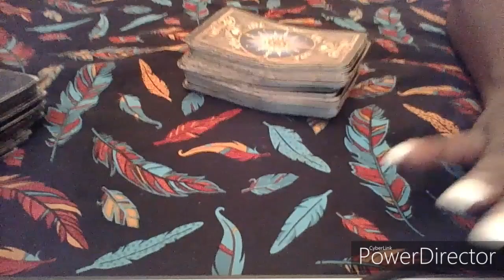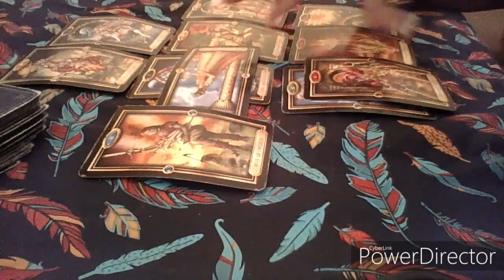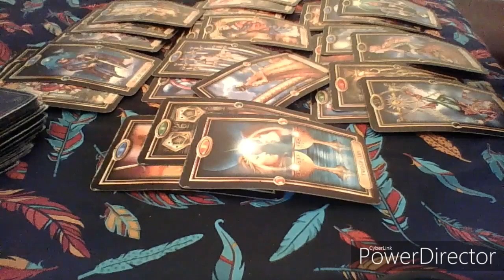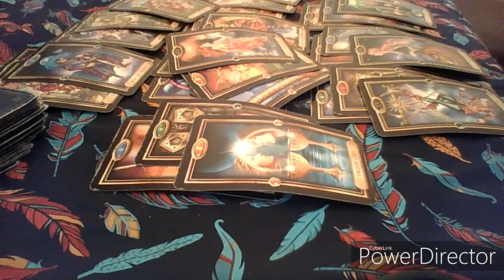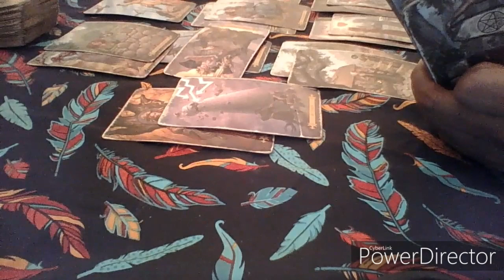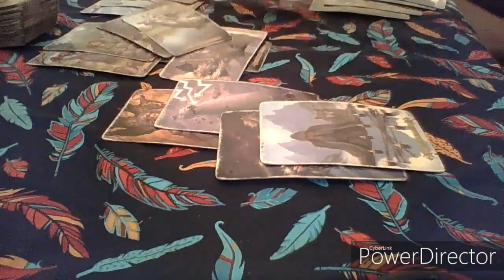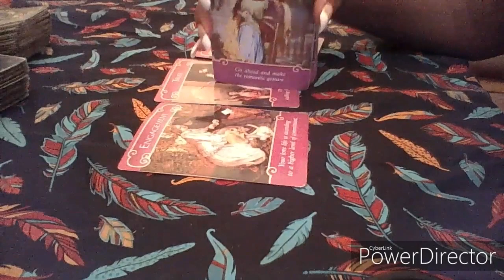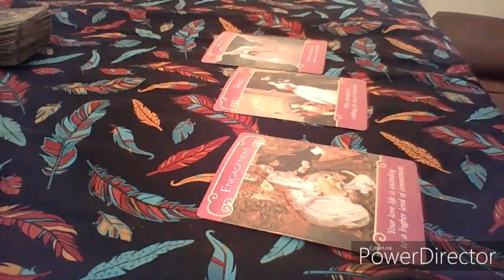Leo October 2019 "Warning before destruction"